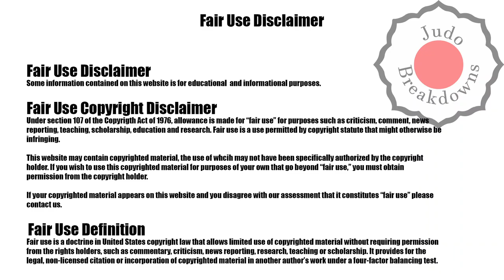Judo Men's U73 - Hidayat Heydarov vs. Salvador Cases Roca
Judo Men's U73
Hidayat Heydarov from Azerbaijan
vs.
Salvador Cases Roca from Spain